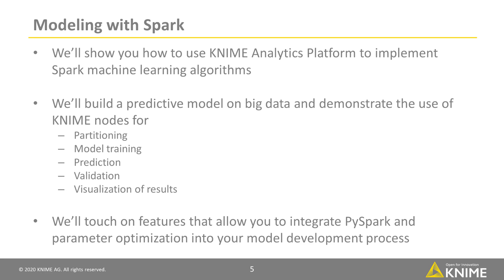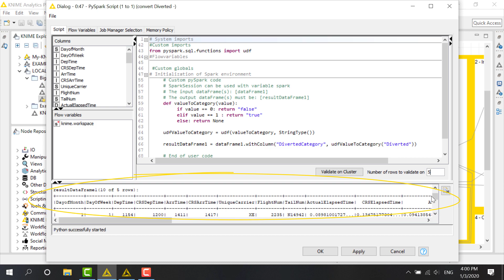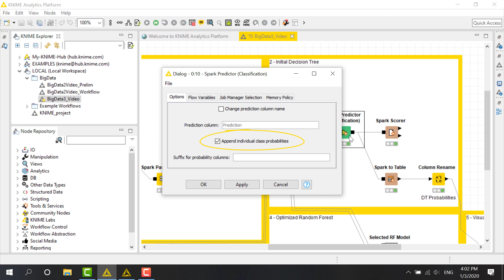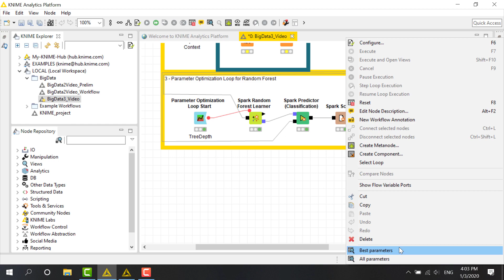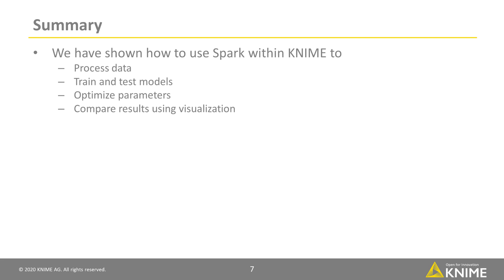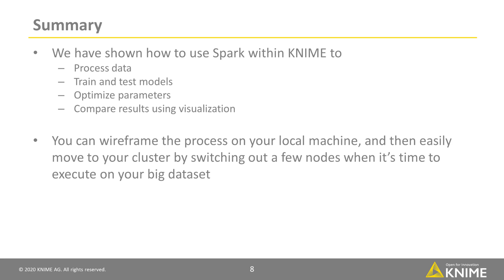Building a Predictive Model on Big Data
Building a predictive model on data on a big data cluster is possible with the KNIME Spark nodes that cover all steps from partitioning to model training, prediction, and evaluation. This video shows how to perform these operations and how to seamlessly combine them with other features in KNIME Analytics Platform, such as the parameter optimization loop, or more specific tasks defined by PySpark script.